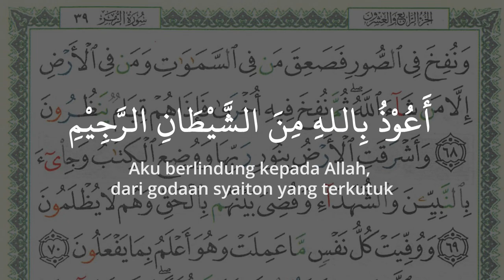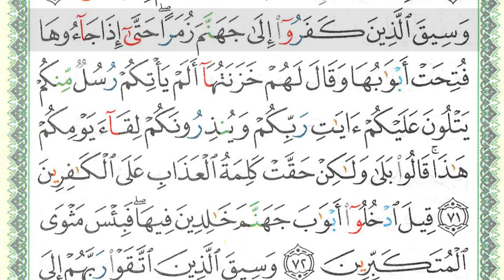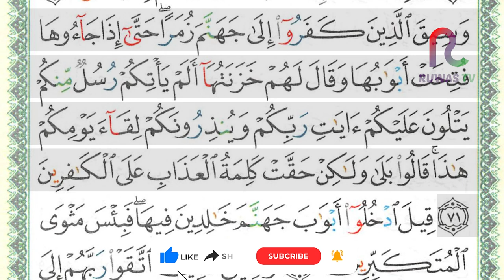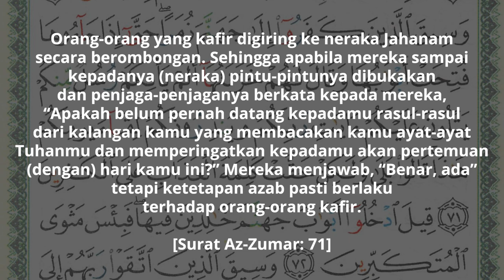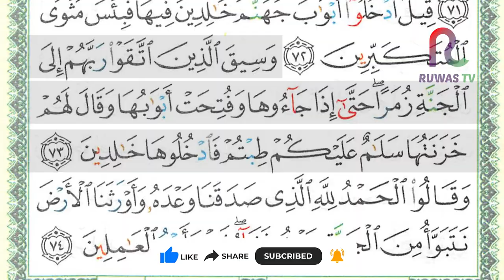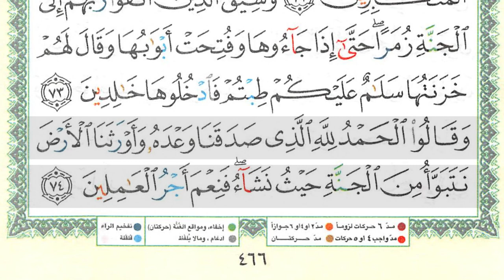SEHATI - Juz 24 Halaman 466